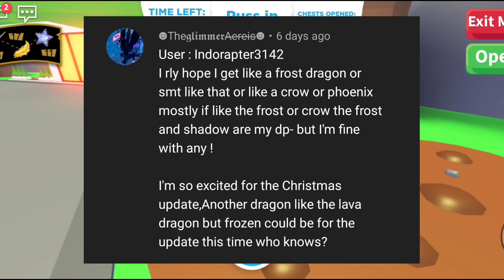Adopt Me LION PET GIVEAWAY + TURTLE WINNER 🦁🐢